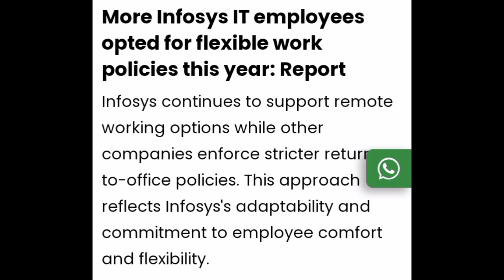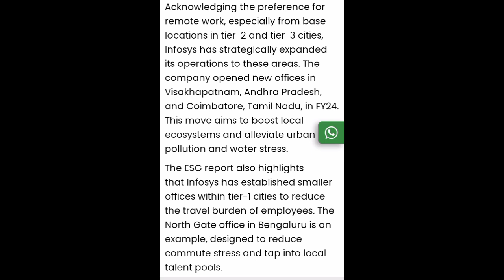Infosys Employee want Flexible work why ??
In this video Infosys Employee want Flexible work